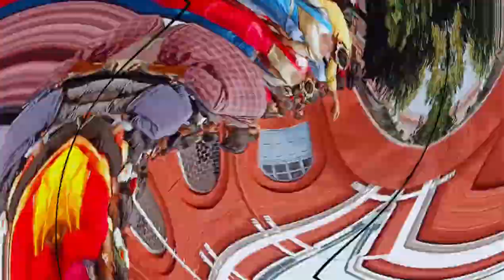ST. FRANCIS XAVIER'S FEAST || XAVIER'S DAY 2022 DANCE || ST. XAVIER'S COLLEGE RANCHI